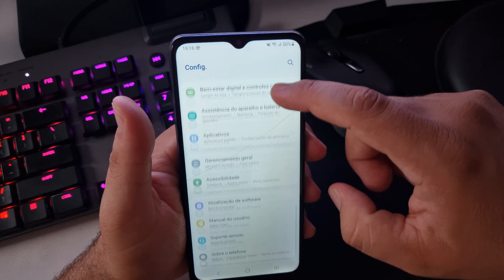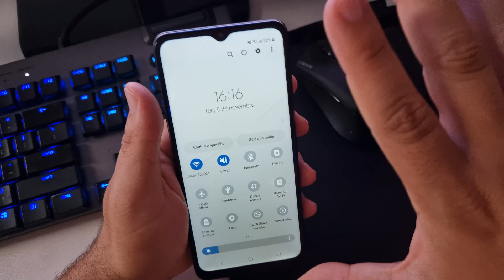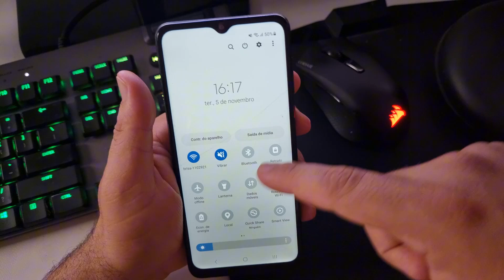SPIDER FIGHTER 3 TRAVANDO no CELULAR, COMO RESOLVER e TIRAR o LAG - AUMENTAR o FPS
Se o Spider Fighter estiver travando no seu celular fraco, veja agora como resolver e tirar o lag durante a sua gameplay.